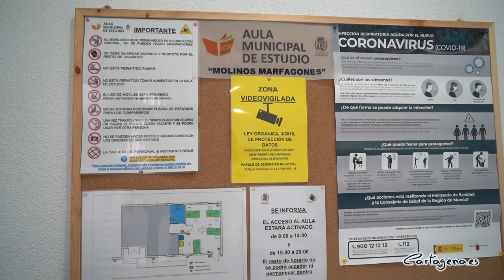El Aula de Estudios de Molinos Marfagones se abre al público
La alcaldesa, Ana Belén Castejón, y la concejala de Educación, Irene Ruiz, han inaugurado esta mañana el nuevo Aula de Estudios de Molinos Marfagones.

“Estamos creando una red de aulas de estudios para que todos los estudiantes y opositores del municipio dispongan de espacios públicos en los que puedan preparar sus exámenes y trabajos, como nos demandaban. Ya contábamos con aulas de estudio en Pozo Estrecho, El Algar y El Albujón, y hoy inauguramos la de Molinos Marfagones, a la que, en breve, se unirán las de La Palma y Los Barreros”, ha explicado la alcaldesa.

Este nuevo espacio se encuentra en el local social, y su puesta en marcha ha supuesto una inversión de 32.697,59 euros. El aula cuenta con 18 puestos, permanecerá abierta 24 horas al día y estará controlada mediante un sistema de videovigilancia 24 horas.

Al igual que en las tres aulas ya existentes, los ciudadanos podrán acceder utilizando para ello una tarjeta de usuario y  estará conectada a la red wifi municipal.